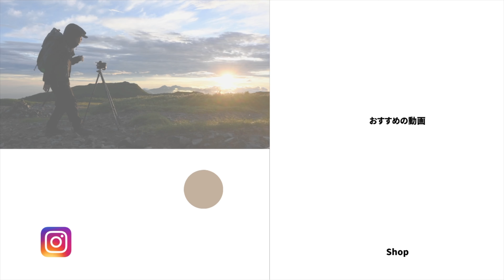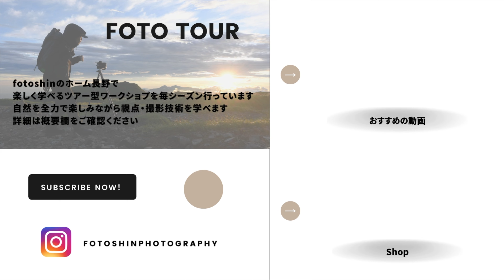9月開催のFOTO TOURのお知らせ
【fotoshinの撮影ワークショップについてのブログ】

【ワークショップの予約（8月8日(木)20時から予約可能）】
（予約前に内容・注意事項・規約を必ずご確認ください）

【ニュースレター】
ホームページの「購読」よりメールを登録して頂きますと、
春、夏、秋、冬の新しいツアー情報、その他の重要なお知らせをいち早くお届けいたします。メール登録に費用は一切かかりません。

【fotoshinの2024年版カレンダー販売中です】

【作品の販売・アートブック(作品集)の購入はこちら】
fotoshin fine art gallery

（個人的な質問についてはお答え致しかねます）
For Bussines